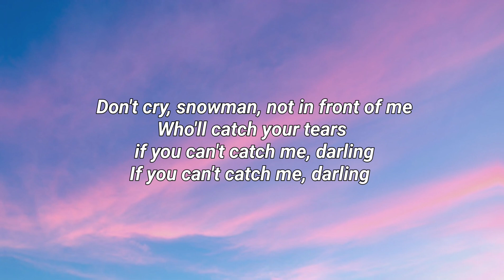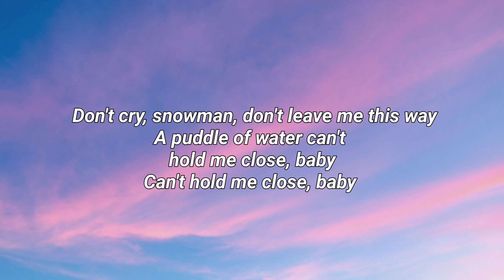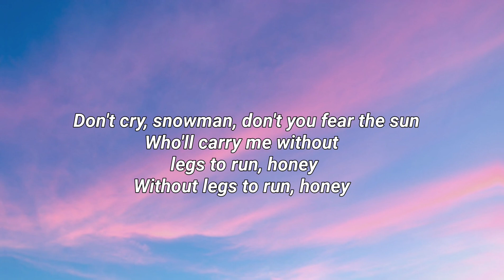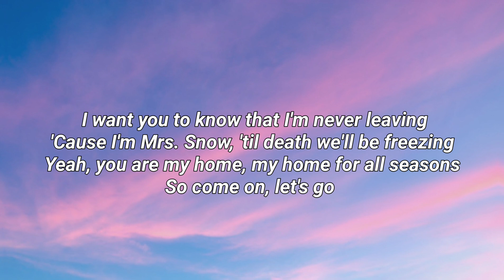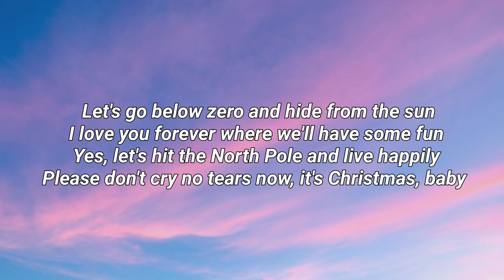Sia - Snowman Lyrics